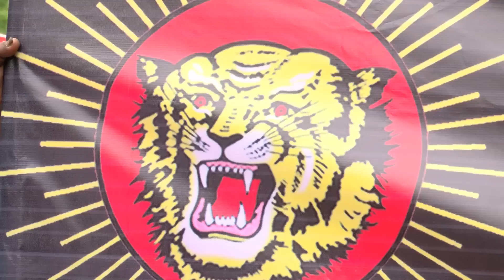Cauvery Issue - Naam Tamilar Cardre Sets Himself on Fire - Sensational News